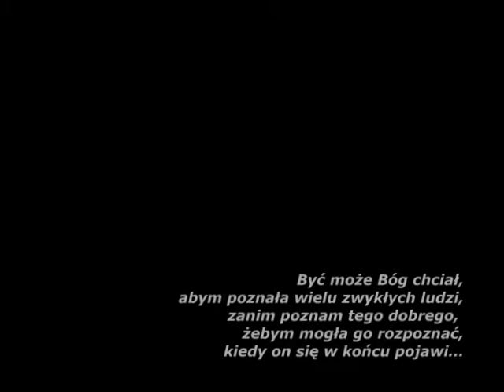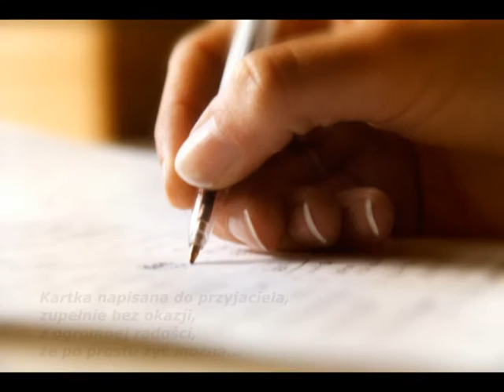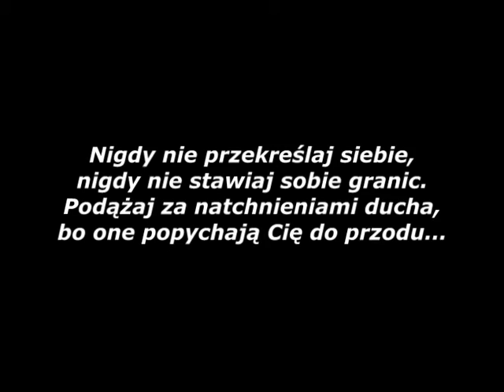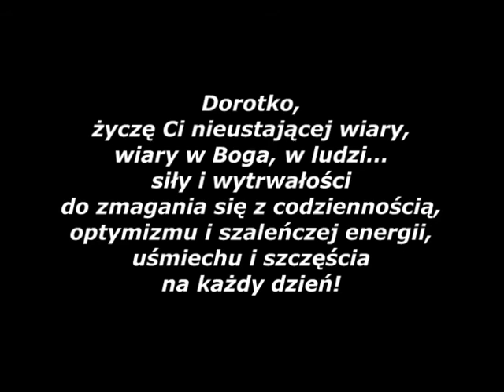Historia pewnej przyjaźni...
Dziękuję Ci Boże, że stawiasz na mojej drodze fenomenalnych ludzi :)

Artist: Faith Hill
Song: There You'll Be
Soundtrack: Perl Harbor